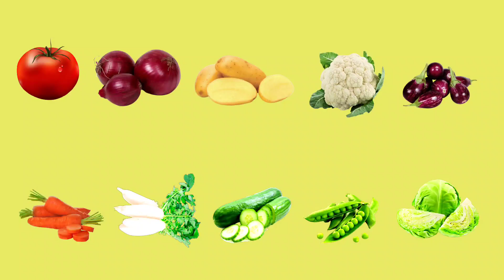Vegetables Name in English Hindi and Urdu 🍅🌰🥔🍆🫑Sabzi | Urdu me Sabzi k Name| Tarkari | Tomato potato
onion brinjal ect

Natkhat eshu tv
Vegetables name
urdu me Sabzi k name